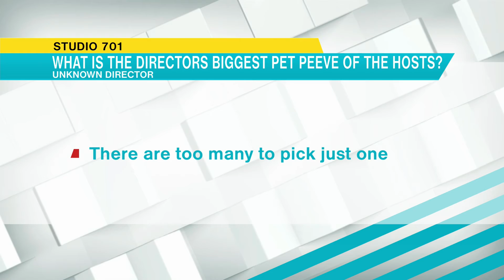Studio 701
"Do You Know" game continued